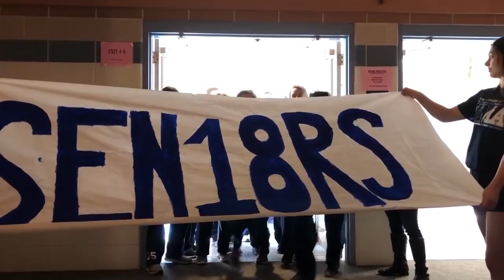Villa Maria Sorella Day Opening Video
"Sorella" means "sister" in Italian, but at Villa Maria, it now means much more. This student-made video introduced the first-ever Sorella Day at Villa Maria.